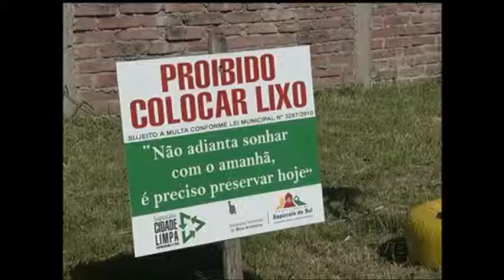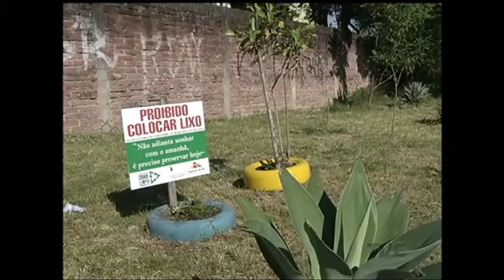Em Sapucaia do Sul, moradores transformam a paisagem e o lixão deu lugar ao jandim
Uma iniciativa une moradores de Sapucaia do Sul e começa a mudar a paisagem de alguns pontos críticos da cidade. O que era lixão, agora está se transformando, graças à comunidade que abraçou o trabalho feito pela prefeitura do município.